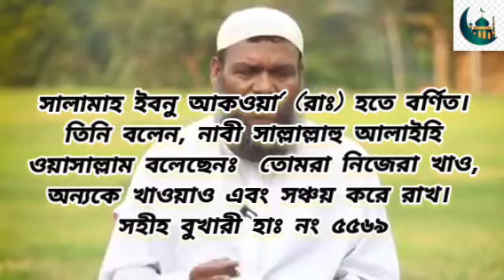কুরবানীর গোস্তো কত ভাগ করতে হবে ?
গ্রন্থঃ সহীহ বুখারী (তাওহীদ)
অধ্যায়ঃ ৭৩/ কুরবানী (كتاب الأضاحي)

৭৩/১৬. কুরবানীর গোশ্ত থেকে কতটুকু খাওয়া যাবে, আর কতটুকু সঞ্চয় করে রাখা যাবে।

৫৫৬৯. সালামাহ ইবনু আকওয়া‘ (রাঃ) হতে বর্ণিত। তিনি বলেন, নাবী সাল্লাল্লাহু আলাইহি ওয়াসাল্লাম বলেছেনঃ তোমাদের যে লোক কুরবানী করেছে, সে যেন তৃতীয় দিনে এমন অবস্থায় সকাল অতিবাহিত না করে যে, তার ঘরে কুরবানীর গোশ্ত কিছু থেকে যায়। পরবর্তী বছর আসলে, সহাবীগণ বললেনঃ হে আল্লাহর রাসূল! আমরা কি তেমন করব, যেমন গত বছর করেছিলাম? তখন তিনি বললেনঃ তোমরা নিজেরা খাও, অন্যকে খাওয়াও এবং সঞ্চয় করে রাখ, কারণ গত বছর মানুষের মধ্যে ছিল অনটন। তাই আমি চেয়েছিলাম, তোমরা তাতে সহযোগিতা কর। [মুসলিম ৩৫/৫, হাঃ ১৯৭৪] (আধুনিক প্রকাশনী- ৫১৬২, ইসলামিক ফাউন্ডেশন- ৫০৫৮)